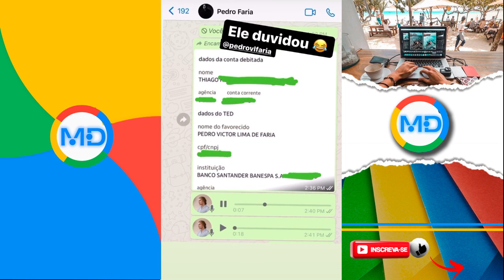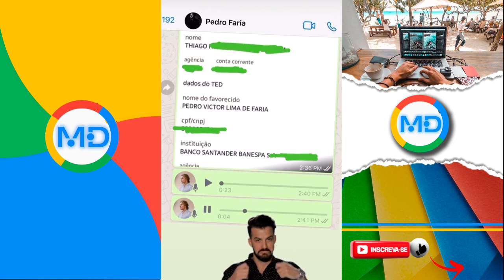THIAGO FINCH FAZ TRANSFERÊNCIA DE MILHÕES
🔴Perguntas Frequentes 🔴